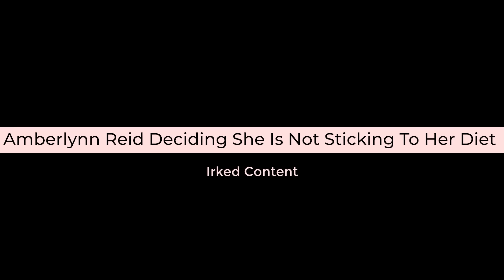Amberlynn Reid Deciding She Is Not Sticking To Her Diet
Amberlynn Reid Deciding She Is Not Sticking To Her Diet Today!

In this video, Amberlynn shows us what she eats when she decides to not stick to her diet.